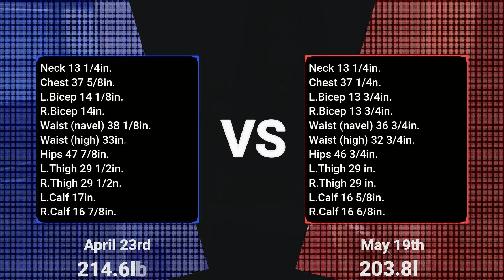Sassy's Weight Loss Journey (VLOG #40) May 19th / WEIGH-IN & BODY MEASUREMENTS! TRANSFORMATION VIDEO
Late Upload - Sorry for the delay, life has been super busy lately - haven't had much time to edit my videos, however, I'm still working toward my weight loss goals.  Yes, I fell off a few times but I consistently jump back on! Still working out and eating right most of the time.

Let's see how much I've lost in weight and in inches.  I'll be getting on the scale and taking my body measurements and comparing my results from  April 23rd - May19th.

All Glory to our Father in Heaven, in Jesus Holy Name!
Special Thanks to my loving, supportive husband, Bag of Bones.